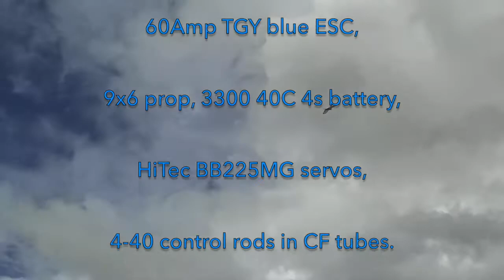Horton style flying wing mod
Conversion:  5 year old, CrashTestHobby,
pusher motor, day flying, GLADIATOR XL
into a Horton inspired, tractor motor,

LED loaded, night flying wing.

Setup: 3542 SK3 1250kV motor, 60Amp TGY blue ESC,
9x6 prop, 3300 40C 4s battery, HiTec BB225MG servos,
4-40 control rods in CF tubes.

LEDs: 3W Eagle Eye 18mm white headlights and red
tail lights. Various 12V strips, 12V strobe strips, two
Flytron white 5V strobes.  12V power is taken from
battery balance plug via custom connection.

Comment: After flying, it is amazing how the tall vertical tail
and the tractor motor maintain straight flight, no yaw!